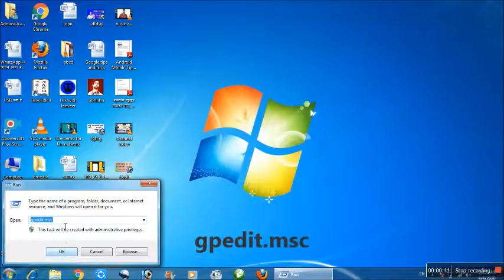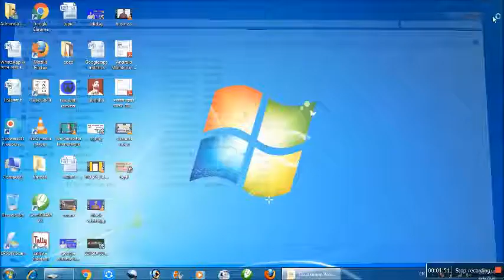How to deny access to removable storage device using group policy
like usb,cd/dvd , external storage device